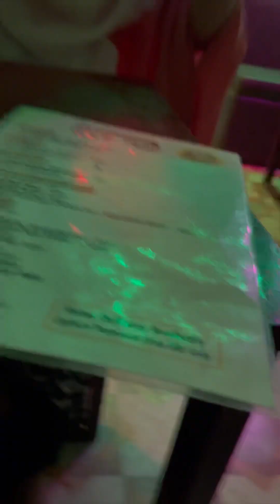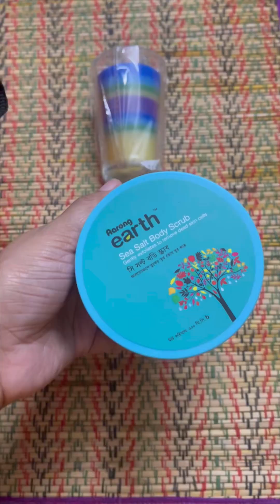আড়ং থেকে কি কিনলাম | কি শপিং করলাম । নতুন কোন রেষ্টুরেন্টে গেলাম….|| shopping vlog 🤍